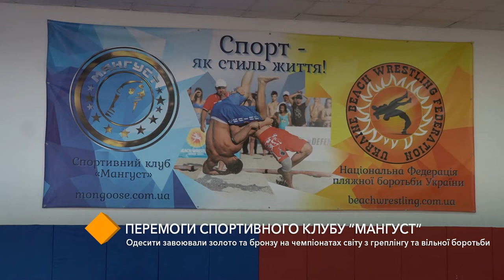Досягнення спортивного клубу Мангуст: перемоги на чемпіонатах світу з греплінгу та вільної боротьби